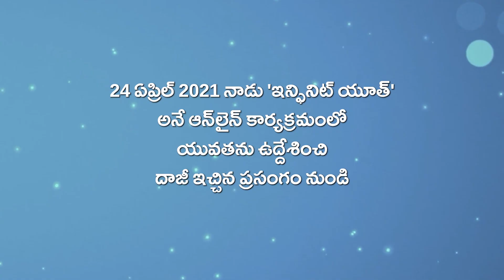Thoughts define us - Pravritti Prarabdha | Heartfulness Telugu